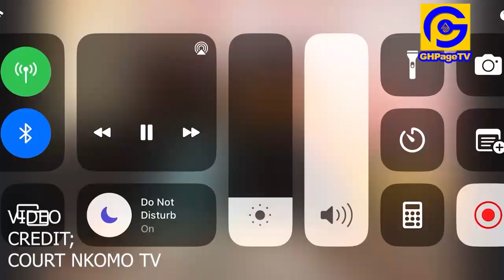Empress Lupita & 'God Papa the Greatest' appear in Court,Lupita is looking so Beautiful;Test is out